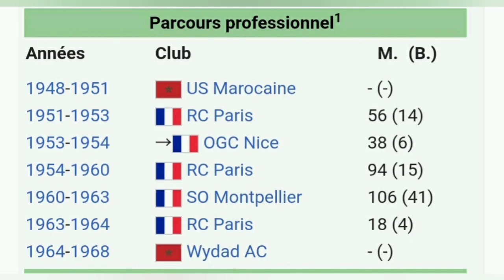Abderrahman Mahjoub أمير حديقة الأمراء